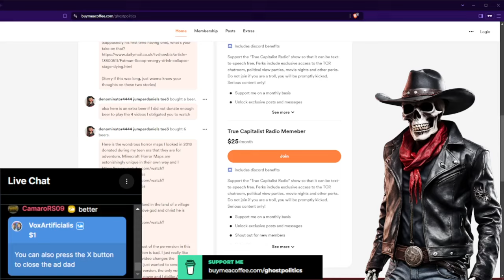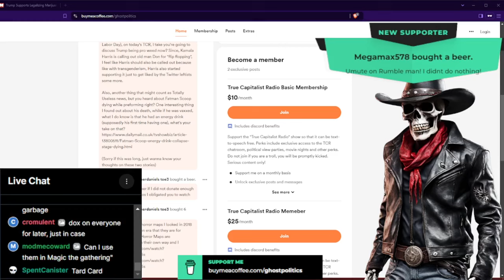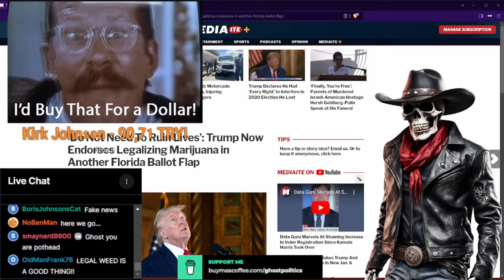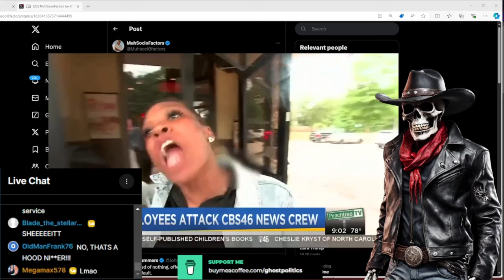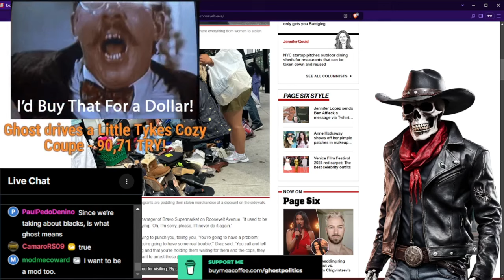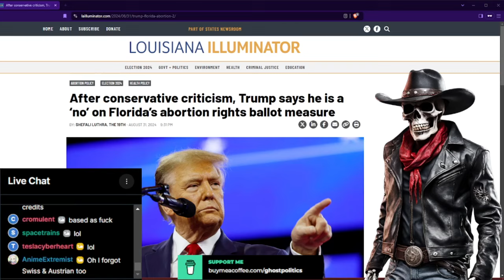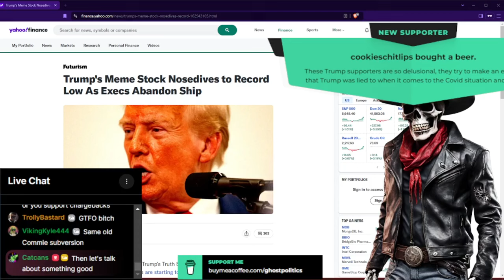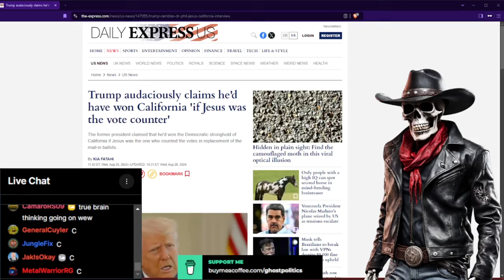The Labor Day Disaster (True Capitalist Radio 716 Highlights)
Special thanks to Yackass and Annie Grohmann for supporting my edits.
Ended up including most of the episode, but this version is a lot less likely to be taken down.
Uncensored: Working on it